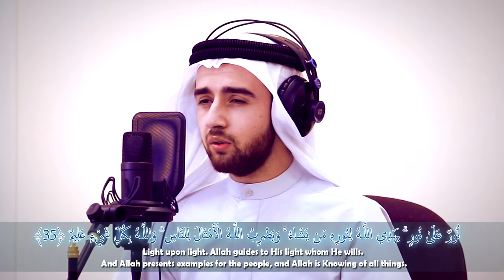Mevlan kurtishi, Nursuresi (muhteşem )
Beyaz serçe